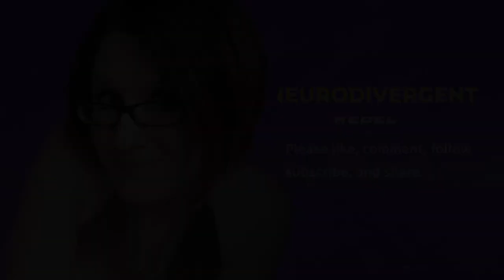The PROBLEM with Autism Awareness Month - why autistic people urge you NOT to Light Up Blue